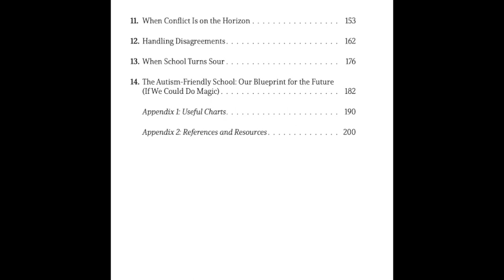AUTISM | Championing Your Autistic Child - 60 second book review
In sixty seconds I'll give you a quick tour of this fabulous book and tell you a few of the reasons I love it.

Recommended for those at home AND school supporting autistic children aged 9+

Link to book

Books I’ve written:
Self-Harm: How to Help Your Child
How to Support Your Autistic Child with Food, Eating and Mealtimes
Things I Got Wrong So You Don’t Have